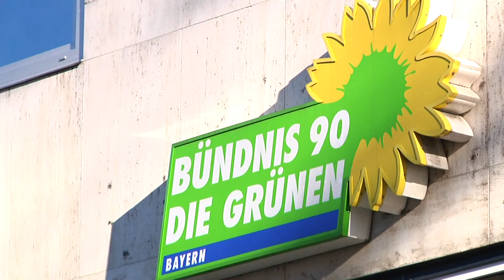Nach der Landtagswahl: so ist die Stimmung im Münchner Rathaus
Bis zur Kommunalwahl sind es nicht einmal mehr eineinhalb Jahre und so brauchen die Sozialdemokraten im Rathaus nun schnell einen Plan, um sich aus der politischen Krise der SPD zu befreien.